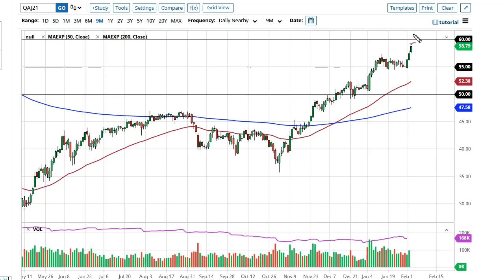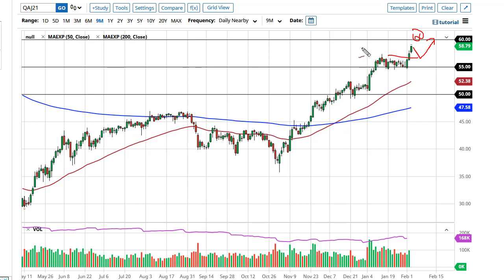Oil Technical Analysis for February 4, 2021 by FXEmpire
The crude oil markets broke down during the trading session on Wednesday, continuing the move that started at the beginning of the week. Now that we have broken out, we have targets to the upside to chase.